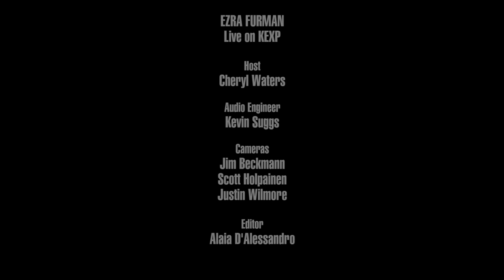Ezra Furman - Psalm 151 (Live on KEXP)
presents Ezra Furman performing "Psalm 151" live in the KEXP studio. Recorded May 8, 2019.

Host: Cheryl Waters
Audio Engineer: Kevin Suggs
Cameras: Jim Beckmann, Scott Holpainen & Justin Wilmore
Editor: Alaia D'Alessandro